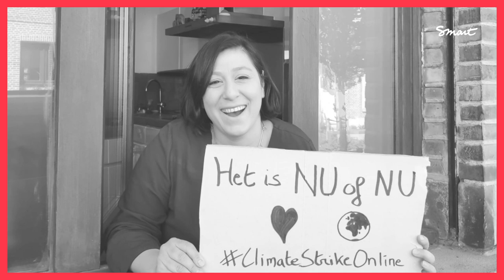#18 - Meyrem Almaci - Groen - Focus sur l’économie circulaire dans le monde du travail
*** Not dutchspeaking? Subtitles are available in Dutch and French for this episode. Youtube offers an automatic translation service in other languages.***

Le rôle de l’économie circulaire et la place des travailleurs freelances : Meyrem Almaci, Présidente de Groen, nous en parle.